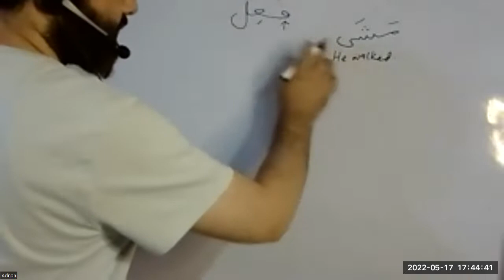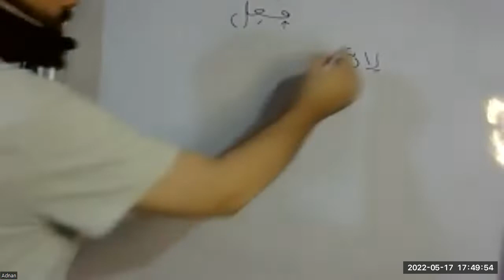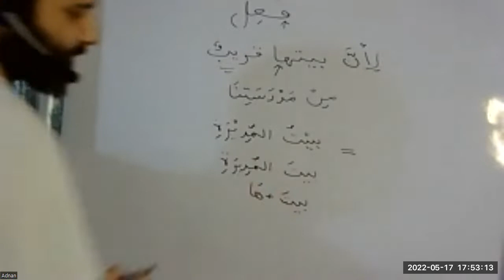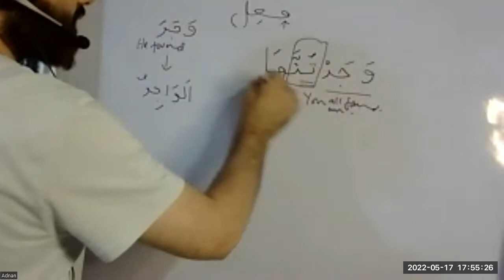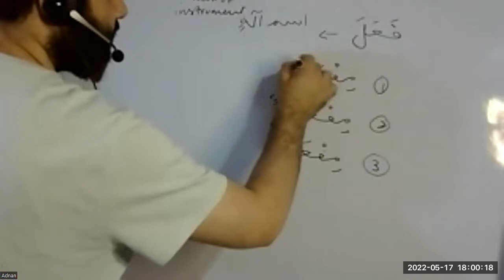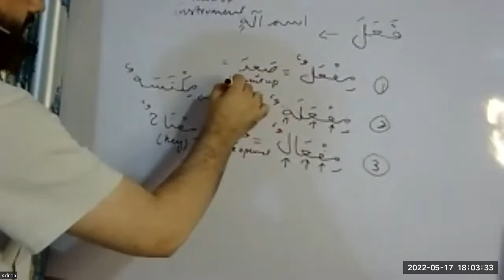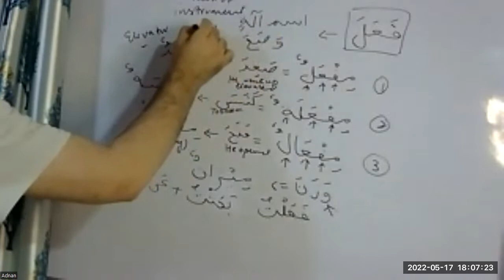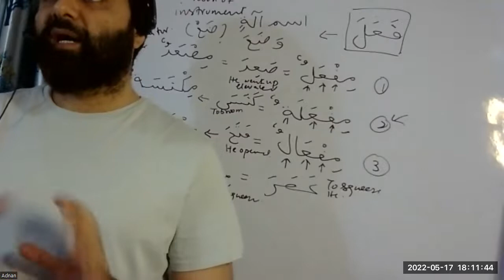Lesson 7 Book 2 (Part 3/3) Durus ul Lugatil Arabiyyah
Durus ul Lugatil Arabiyyah Juz 2